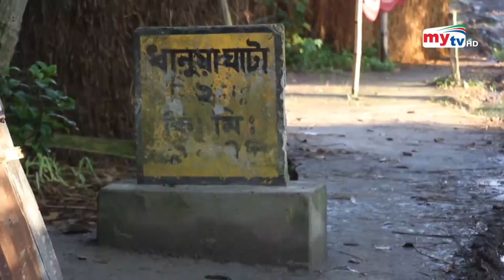১৮ কিমি দীর্ঘ রাস্তা এখন পাবনাবাসীর গলার কাঁটা | Pabna Road | Bangla News | Mytv News